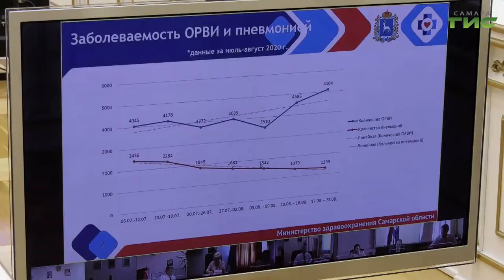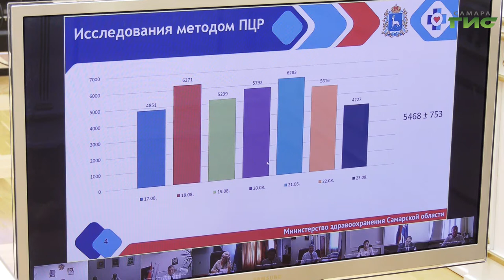За сутки в Самарской области зарегистрировали 75 новых случаев заражения коронавирусной инфекцией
За сутки в Самарской области зарегистрировали 75 новых случаев заражения коронавирусной инфекцией. По словам специалистов, рост цифр связан с высоким уровнем тестирования пациентов. При этом количество заболевших внебольничной пневмонией идет на снижение. Подробности в нашем сюжете.